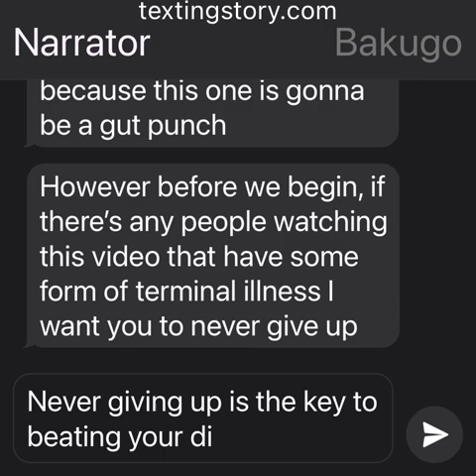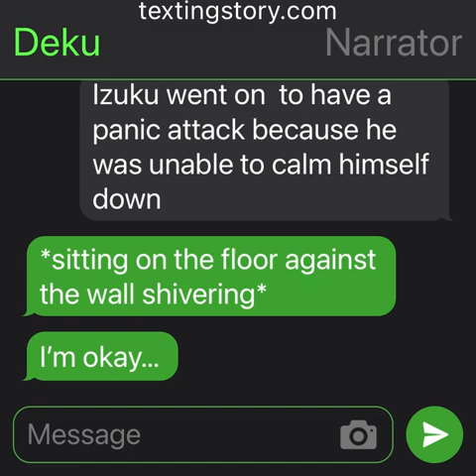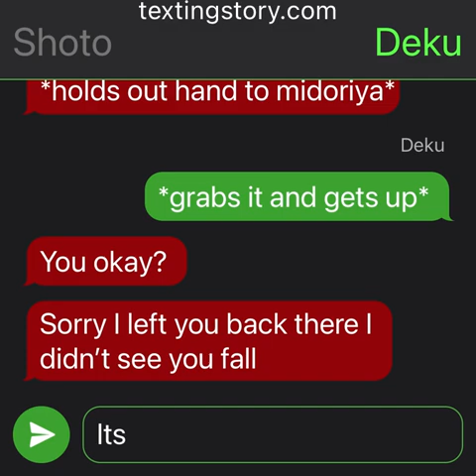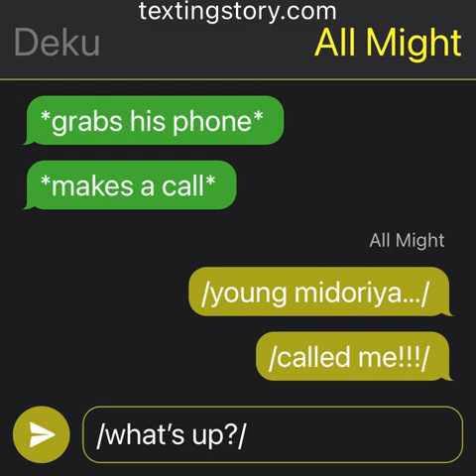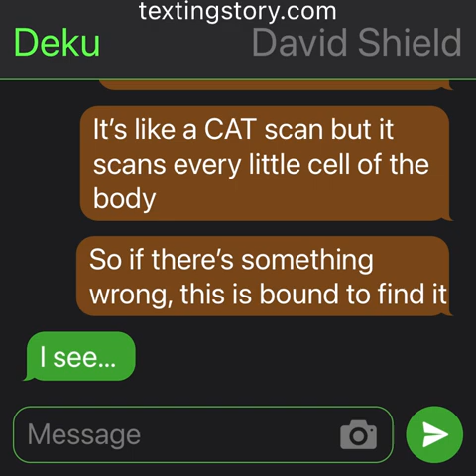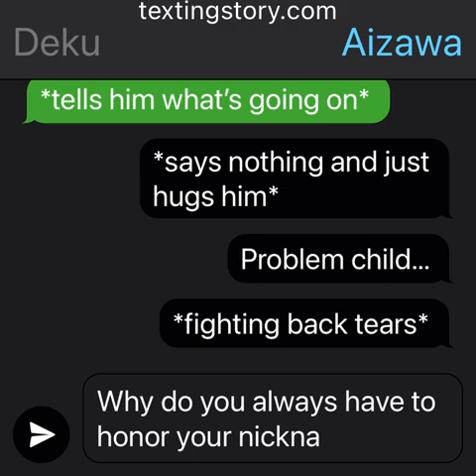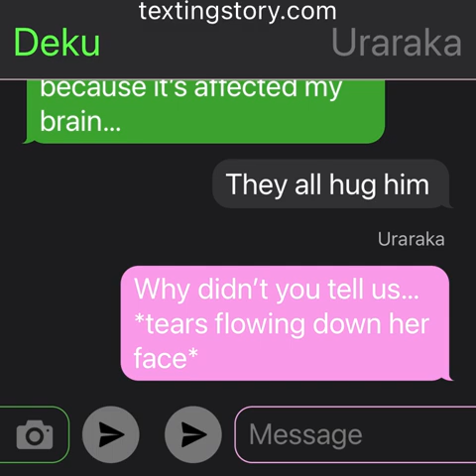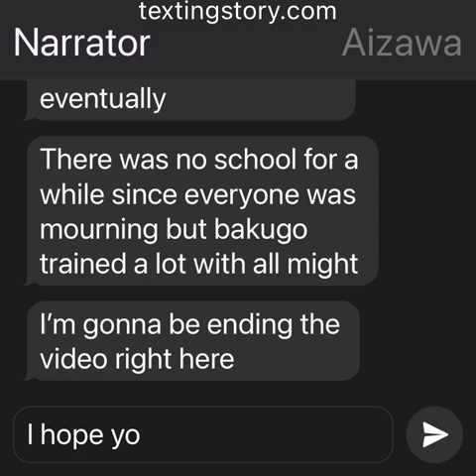Im sorry… my friends | sick deku oneshot